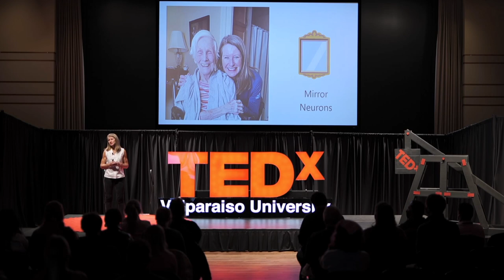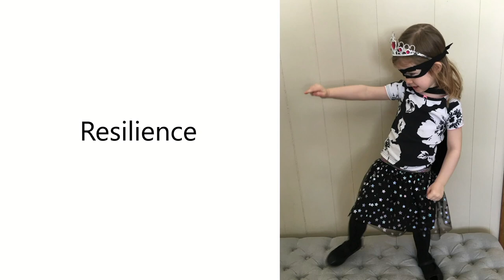How Laughter Fosters Connection and Positive Change | Nancy Scannell | TEDxValparaisoUniversity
Launch and Let Go! Identify conditioned tendencies and free yourself from habits, expectations, and shame that don't serve you and others. Lead the life you want to lead while giving others the space to live theirs.  Nancy Scannell, M.A., ’18 M.S. is a speaker, writer, and coach who partners with others to create positive change in their lives, relationships, and organizations. Nancy is an associate certified coach with the International Coaching Federation and is a presence-based certified coach. She serves as workshop facilitator and mentor-coach for the Women Rising Program (see BenchStrengthCoaching.com). Nancy has taught leadership, interpersonal communication, literature, and writing courses in higher education for 25 years, and she was an assistant dean at Valparaiso University from 2009–2020. She earned her B.A. in English at the University of Illinois, her M.A. in education at St. Xavier University in Chicago, and her M.S. in digital media at Valparaiso University. Nancy is a member of the Porter-Starke Services Foundation Board and cares deeply about education, wellness, and mental health. Nancy and her husband Tim are from Chicago and live in Northwest Indiana. They have five grown children and two grandchildren.